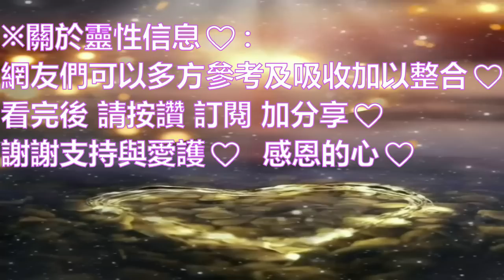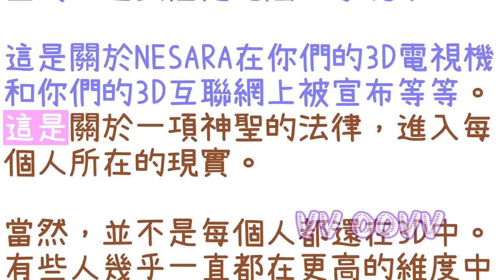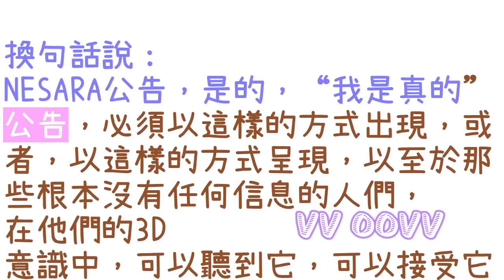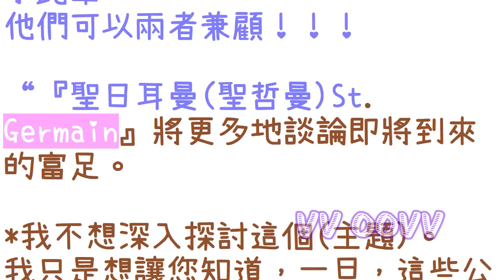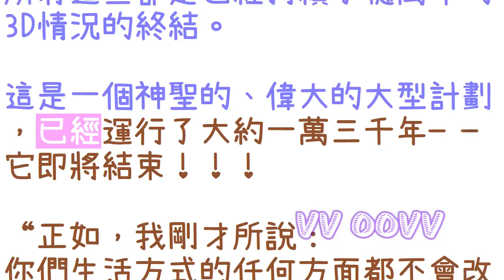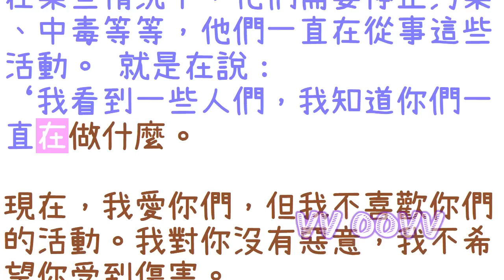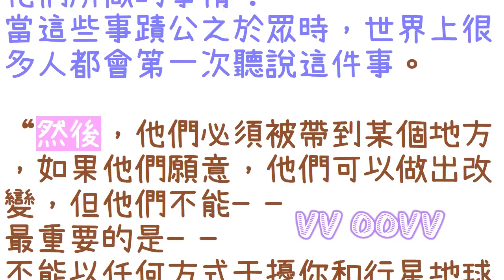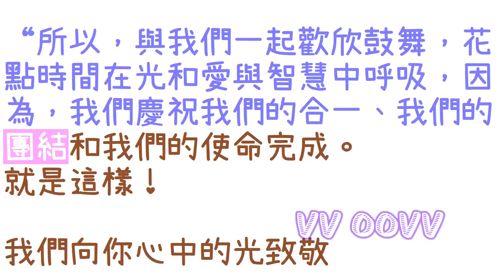通靈信息【阿斯塔】我們是通往黃金時代的伙伴！「阿斯塔說：這是我們已經在你們的時間線上，看到的更高維度的充滿歡樂的回歸！」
來自阿斯塔 信息：
關於 我們是通往黃金時代的伙伴！
（阿斯塔說：這是我們已經在你們的時間線上，看到的更高維度的充滿歡樂的回歸：）

感謝訂閱。